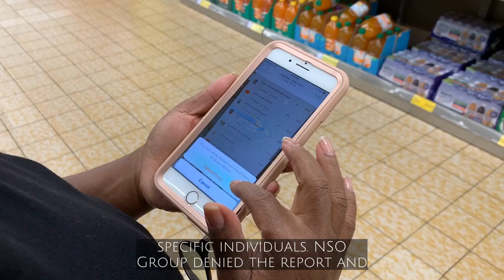Spyware is Targeting Journalists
Spyware attacks have been targeting journalists, activists, and politicians through their iMessages.

Want to syndicate this story? Embed News is powered by the Stringr Video Platform. to find out how.